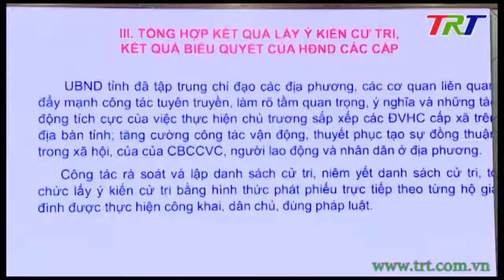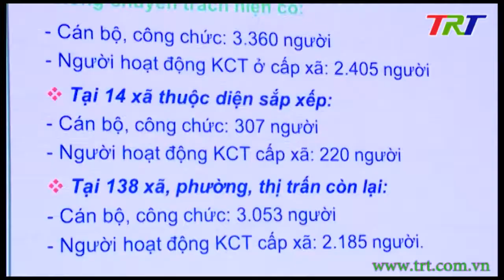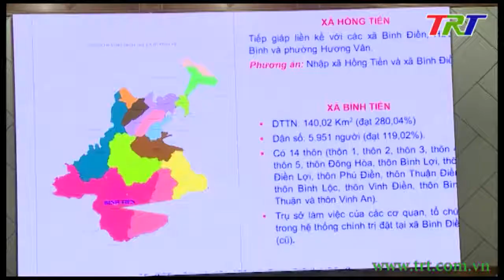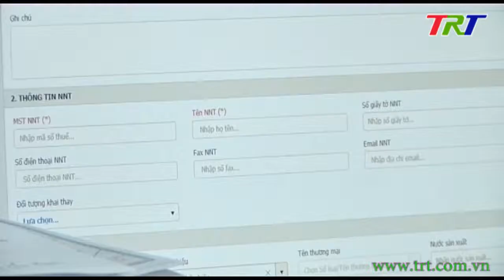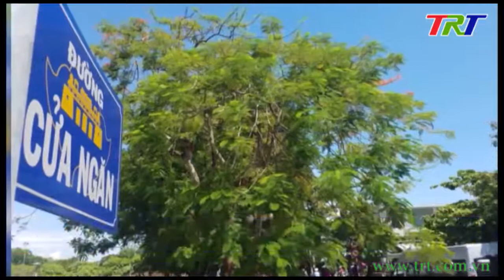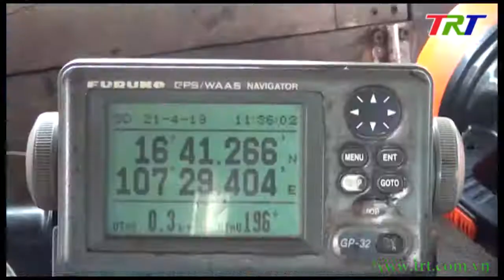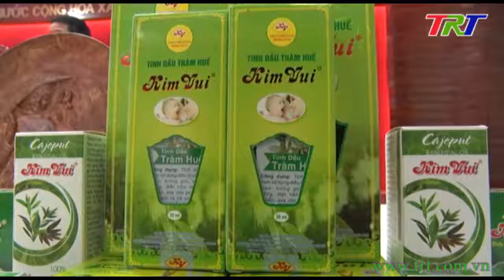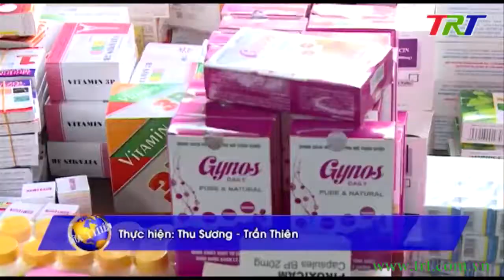Chương trình Thời sự - tối 13/8/2019 (Thứ Ba)